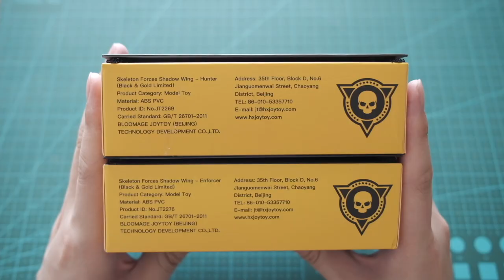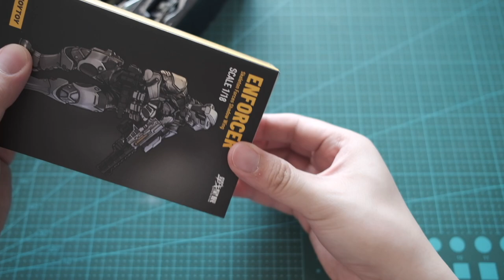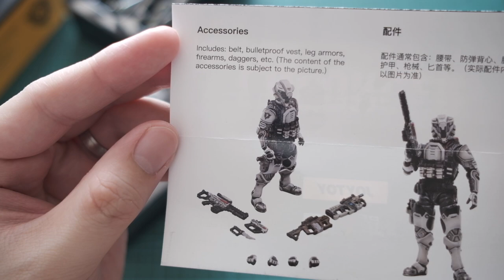Joytoy Skeleton Forces Shadow Wing Hunter & Enforcer (Black & Gold Limited)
Episode 57: In today's video, we are doing a double feature on the Joytoy Black & Gold Limited release - Hunter & Enforcer of the Skeleton Forces Shadow Wing!!!